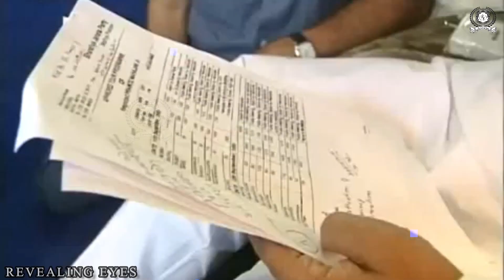90% लोग नहीं जानते प्रमोद महाजन [PRAMOD MAHAJAN]की ये सच्चाई | PRAMOD MAHAJAN real story